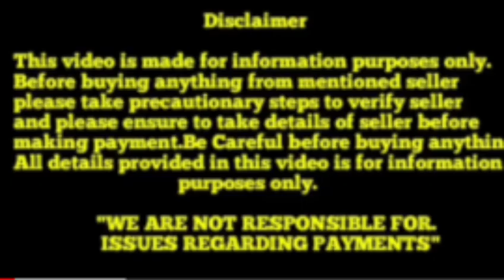Top quality Chow Chow puppies for sale in Telugu||9502887889